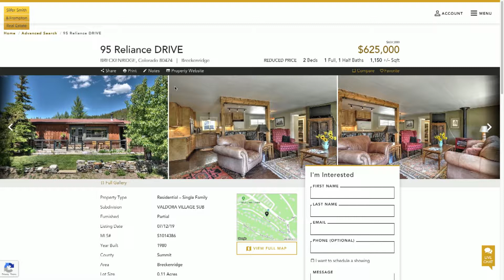SS 08 01 19 Slifer Smith & Frampton